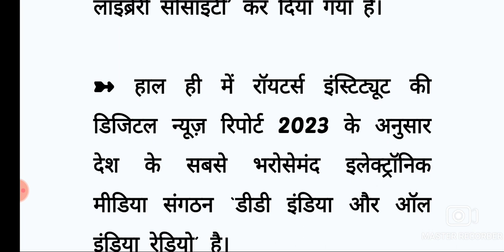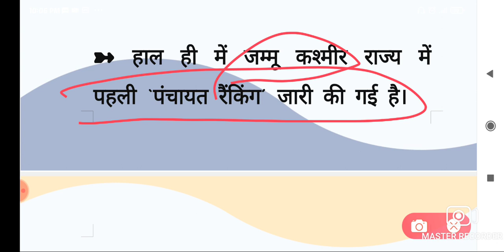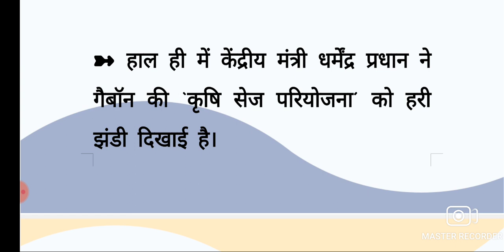Current Affairs Today | 20 June 2023 | Daily Current Affairs current affairs 2023